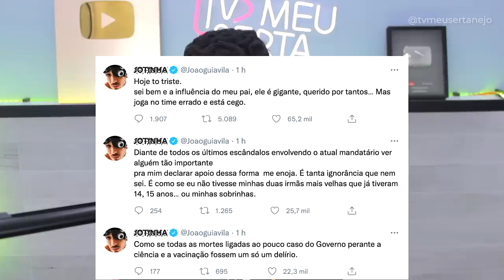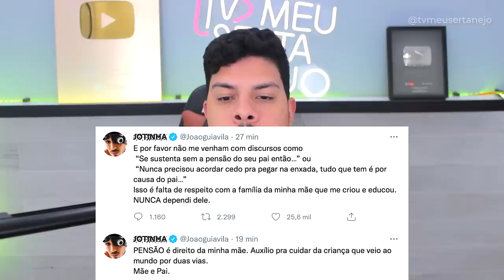Filho de LEONARDO detona o cantor por APOIO a BOLSONARO "ME ENJOA, SEM EDUCAÇÃO"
FILHO DE LEONARDO João Guilherme, detona o seu PAI o cantor Leonardo por encontro com BOLSONARO "ME ENJOA, SEM EDUCAÇÃO"leonardo